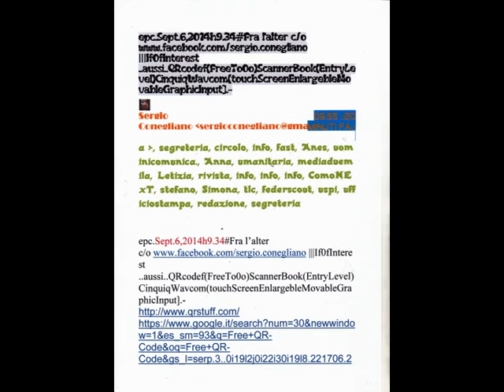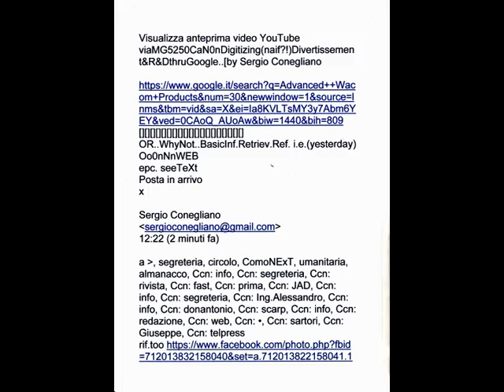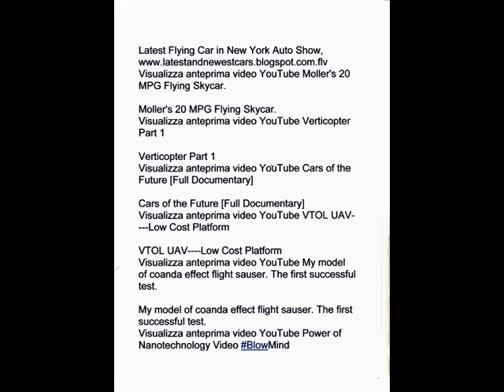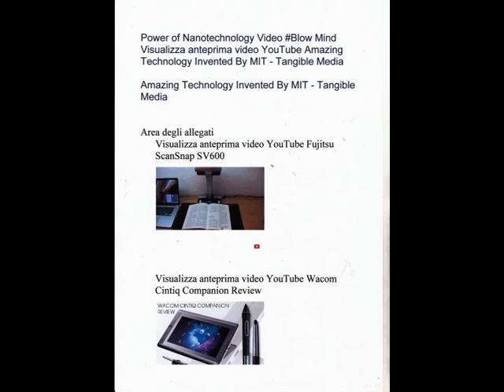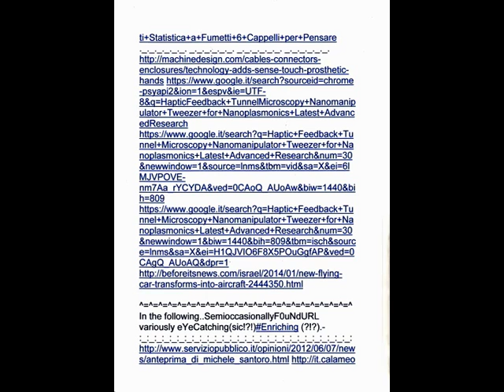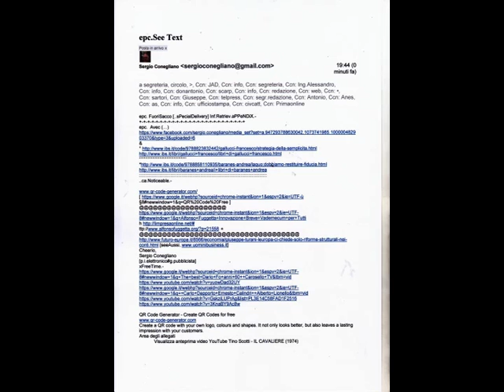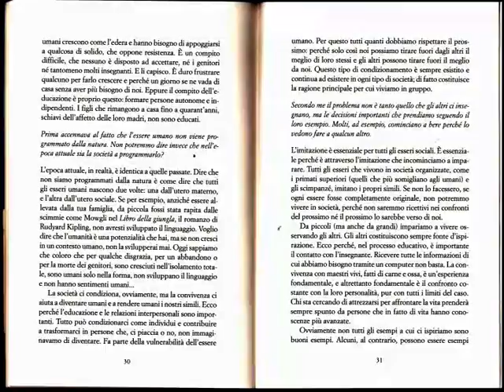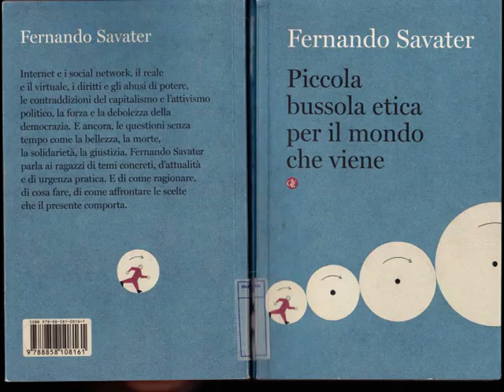TinyTutorialSheetWebWedding viaCanonMAGIX&QRcode free[by Sergio Conegliano]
TinyTutorialSheetWebWedding
via(MG5250Canon)ScanneringLowCost QRcode free (typically )MAGIX (video deluxe 17 Premium to0o [bySergio Conegliano]